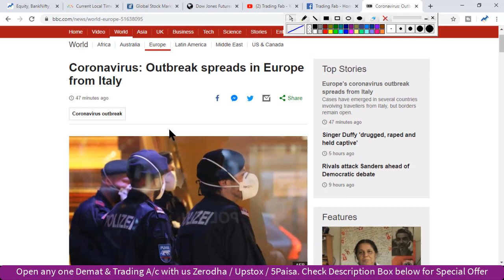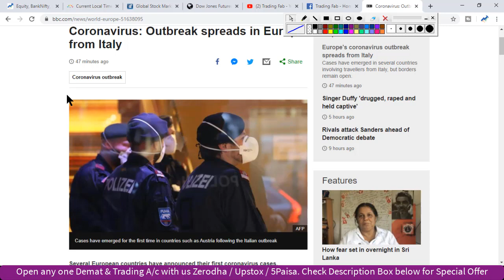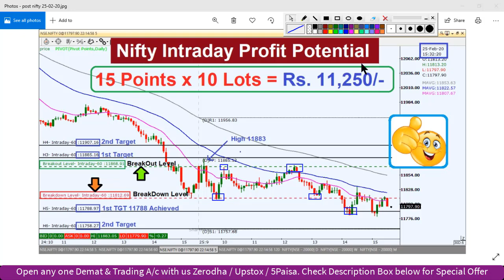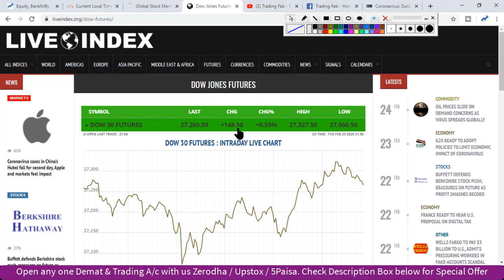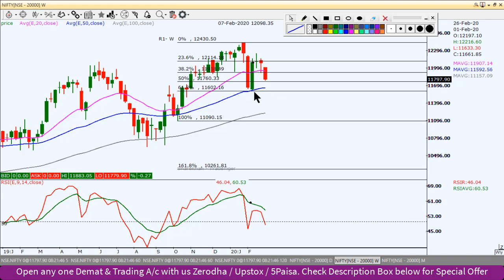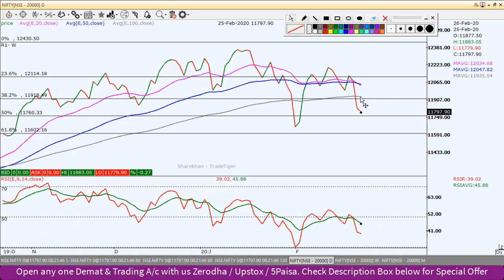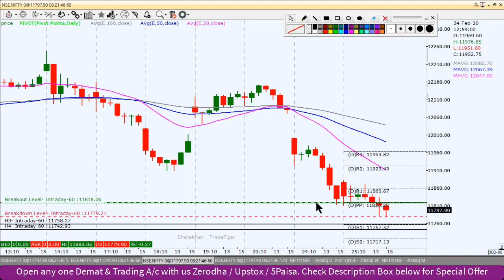Nifty Intraday Trading Strategy 26 02 20 | Last Intraday Profit Potential Rs 11,250 | Corona virus